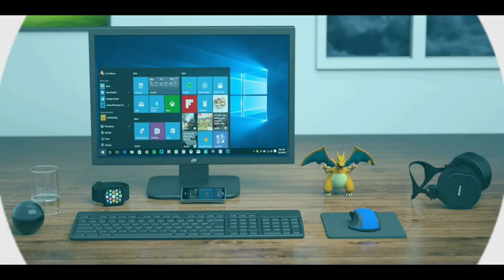Top 10 Most Realistic Games for Your Android & iOS Devices | Offline & Online (2021)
I will show in this video the Top 10 REALISTIC Games for Your Android and iOS Devices.

The games shown in the video are, in order of appearance:

0:00​ - Intro
0:20 - AfterPulse
1:12 - Metal Madness PvP
2:01 - Leo’s Fortune
2:54 - Bright Memory
3:42 - Battle Prime
4:34 - OceanHorn 2
5:24 - Call Of Duty Mobile
6:10 - Elder Scrolls Blades
7:05 - Black Desert
7:48 - Left to Survive
8:37​ - Outro

Download these games below 👇

10. AfterPulse
|1.9 GB

09. Metal Madness PvP
|271 MB

08. Leo’s Fortune
|145 MB

07. Bright Memory
|934 MB

06. Battle Prime
|801 MB

05. OceanHorn 2
|2.3 GB

04. Call Of Duty Mobile
|2.1 GB

03. Elder Scrolls Blades
|1.3 GB

02. Black Desert
|4.1 GB

01. Left to Survive
|750 MB

This Channel DOES NOT Promotes or Encourages any illegal activities and all

📌  𝐍𝐎𝐓𝐄